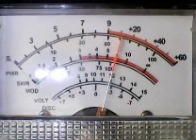JUDGE MOBILE CT,JAM MAGNOLIA,445 SORRY NO AUDIO,BLACK SMOKE NY,127 NY,NO 4 MOBILE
DX WEDNESDAY AFTERNOON SUPERBOWL CH 6,2/10/21